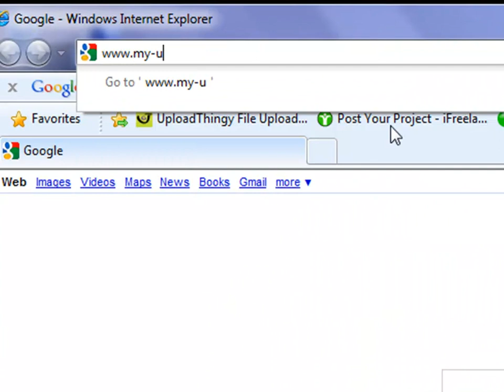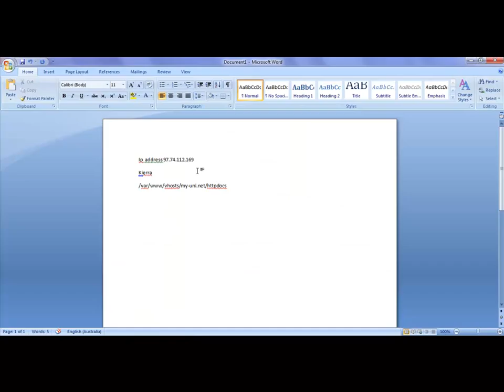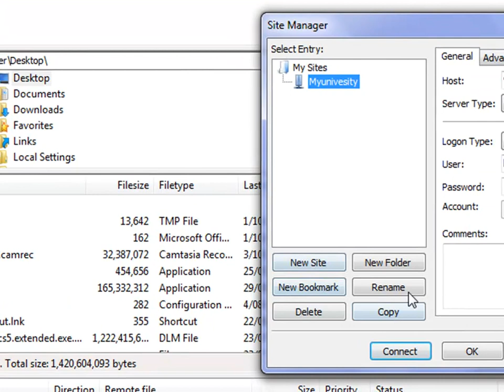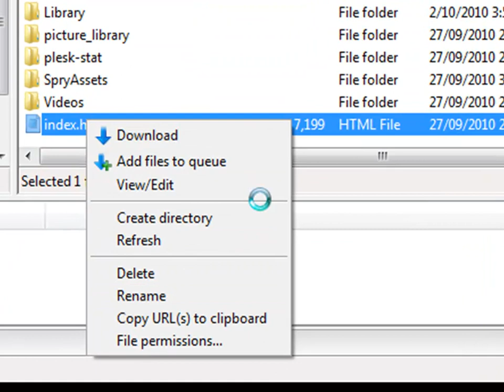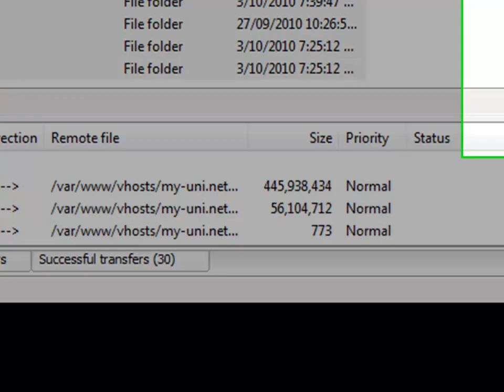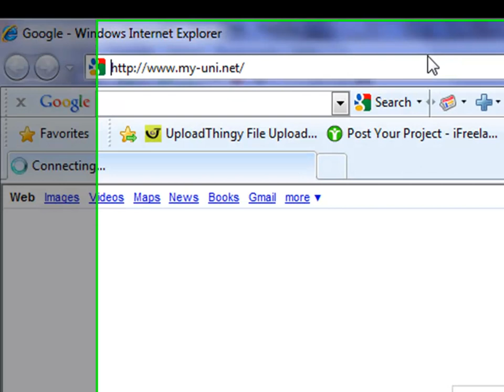dreamweaver tutorial 13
Dreamweave tutorial number 13. Uploading the website.